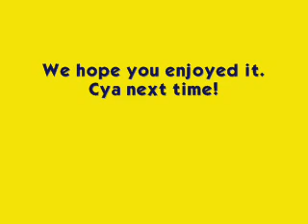Video tour of our layout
railfaning the layout